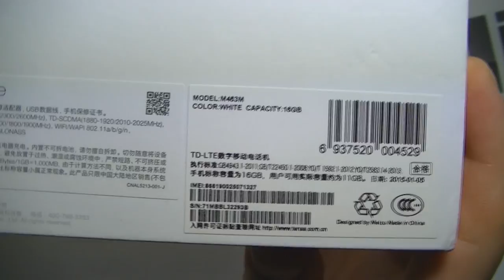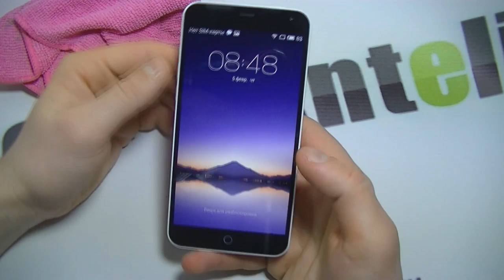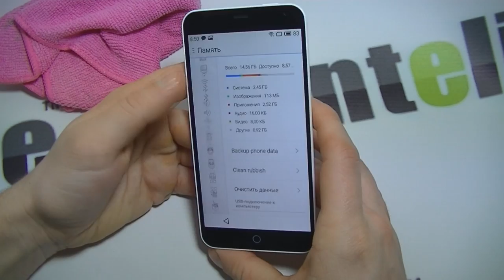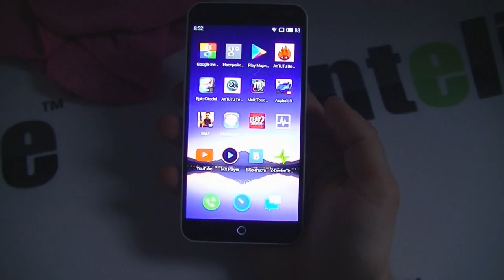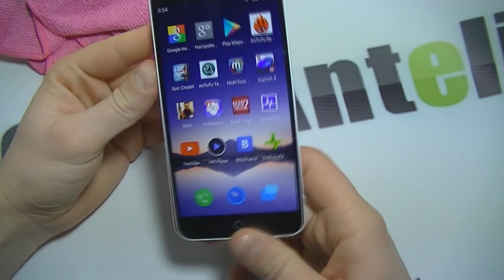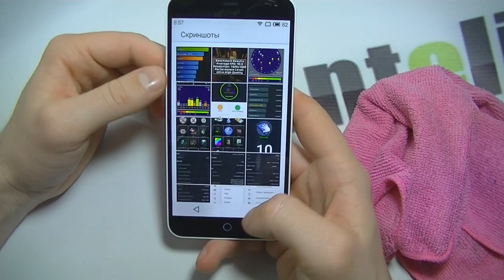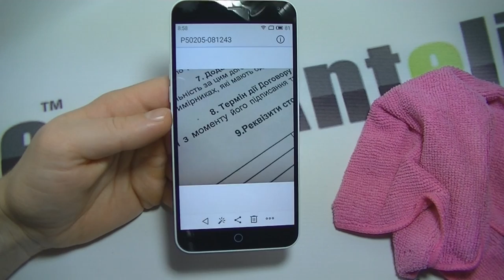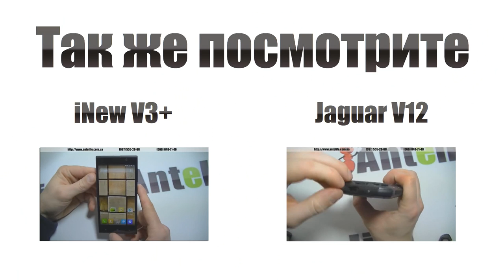MEIZU M1 Note MTK6752 обзор смартфона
Один из доступных вариантов от компании Meizu. Заказывали его потому, что он, по сравнению с другими смартфонами был на уровне по цене, а вот подержать в руках знаменитый смартфон Meizu M1 note очень хотелось, да чего там подержать, и продавать тоже.

В целом смартфон очень понравился, достойный аппарат за 215 баксов. Модель имеет шикарный экран, хорошую камеру, есть различные настройки, можно поиграться. Минусом является отсутствие слота под карту памяти, но будет выпускаться Meizu M1 note и с 32гб памятью. Цена будет дороже. В данном видео-обзоре смартфон показал хороший результат по аккумулятору, его 3140 вполне честны и оправданны.